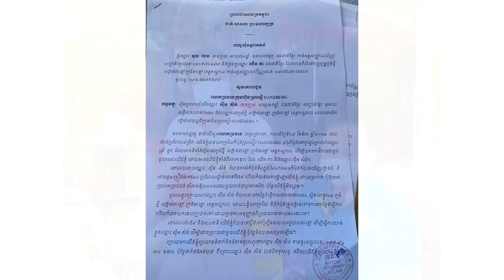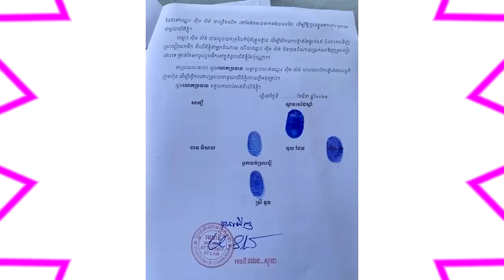រឿងហួសចិត្ត!ប្ដីប្រពន្ធ២នាក់ ខំហៅមិត្តមកផឹកGANGBER លុះត្រូវរង្វាន់ឡាន ស្រាប់តែ យកក្រវិលកំប៉ុងរត់បាត់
សូមអធ្យាស្រ័យ

ចំពោះការមិនបានតប ខំមិនបានគ្រប់គ្នា

Ms Socheata